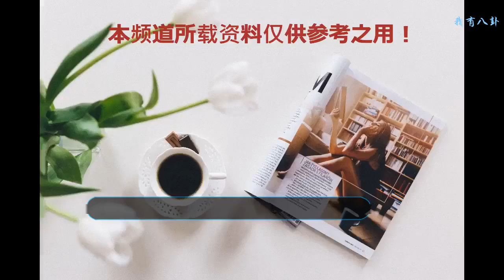王菲女兒兩個字26萬，一幅畫百萬惹爭議，但一匹馬讓網友閉嘴！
追星是一場盛大的暗戀，娛樂是一切的終點，分享是一種積極的生活態度。
    說到王菲，應該沒有人不認識吧？“天生的歌姬”、“冰雪女王”、“樂壇傳奇”這樣的贊美在王菲面對似乎都蒼白而無力，王菲就是屬于自己的傳奇。王菲在輿論中急流勇進，活成了自己一直堅持，也是別人活不成的樣子。從未隨波逐流，未曾失去激情忘記初心。她永遠任性，永遠是那個年輕的高中女生，哪怕處于輿論漩渦的風口浪尖，她仍然昂著驕傲的頭顱，我行我素，逆流到底。
    說到王菲，不得不說李亞鵬，王菲和李亞鵬的關系真是剪不斷理還亂，離婚后，李亞鵬一直處于單身的狀態，不管是為了王菲還是為了孩子，他始終未變過，這讓很多網友們紛紛站隊李亞鵬和王菲。但是小編覺的過得去都已經過去，這樣遲遲不肯放下傷害的也是自己。
    不過王菲和李亞鵬有一個女兒，那就是李嫣，這個女兒有天生的兔唇，這成了她一生當中的缺陷，不過王菲的氣質一直是比較出眾的，生下的女兒自然也是不會差，小姑娘雖然是從出生起就自帶光環的星二代，但因為天生的唇腭裂，所以要比其他星二代低調很多。
    李嫣小時候經過了多次唇腭裂手術之后，現在明顯好了很多，化身小女神！簡直就是時尚Girl，在近期的巴黎時裝周上，李嫣的臺風也一度受到了網友的夸贊，臺上的她自信大氣，很有王菲的氣質，雖然小小的年紀，但是絲毫沒有怯場，表現的輕松自如。
    李嫣除了氣場十足，還有一個優點就是畫畫畫得很好，字也寫得很好，李嫣寫起字來有模有樣，字跡工整漂亮，透著一股子靈氣，之前，李嫣的字“信念”，拍出了26萬的價格。
    除此之外，李嫣畫的畫曾在嫣然慈善晚宴上，賣出百萬的天價，而這個拍賣的價格將會當做公益的基金捐獻出去，雖然是善事，但這個簡筆畫實在讓人覺得不可思議，網友也是議論紛紛，覺得很不值。
    但是最近李亞鵬曬出了李嫣畫的馬，這幅畫讓那些曾經質疑她的人都閉嘴，這匹馬生動形象，有種大作的既視感，不只是馬的特寫很到位，并且認真馬的眼睛，很是的艱深和干凈了。
    小編也覺得李嫣畫畫畫的很好，而且進步越來越大了，你們說呢？